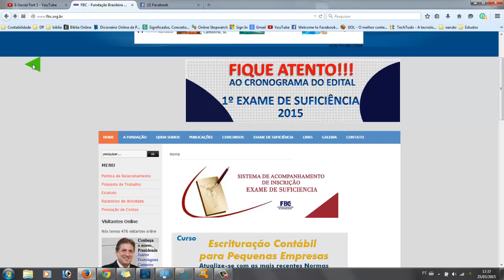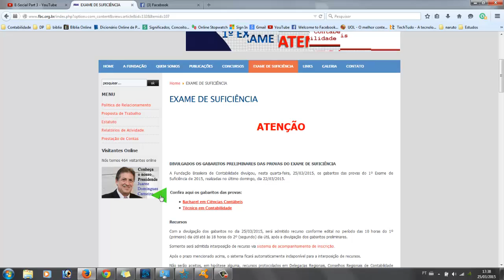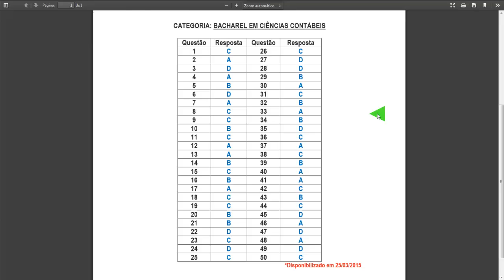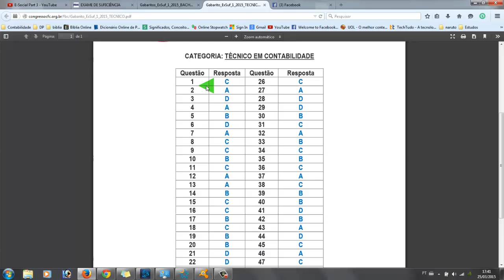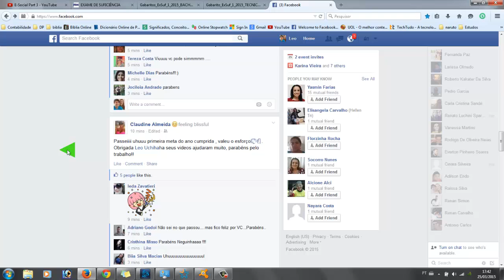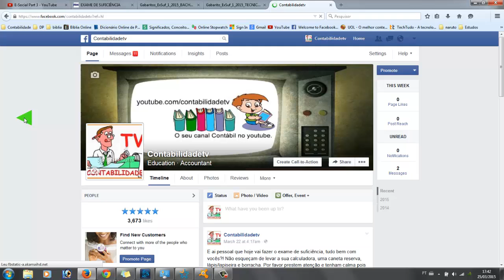Início da correção do primeiro exame de suficiência 2015 e Gabaritos oficiais preliminares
Confira Neste vídeo os gabaritos oficiais preliminares de Bacharel e técnico do primeiro exame de suficiência 2015. Acompanhem também o inicio da correcão do primeiro exame de suficiência 2015 realizado pelo CFC.